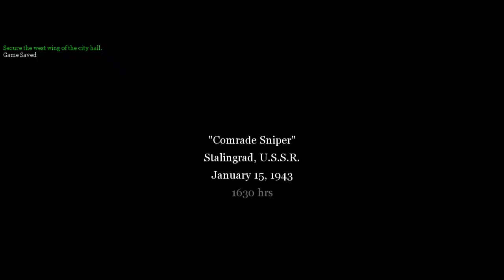Call of Duty 2 - Comrade Sniper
This is the last mission of the Russian campaign. It's not too hard, although it has some challenging moments. Get your MP-40 ready. Lean out and start eliminating enemy soldiers. They can be found in a nearby room (screen 1). More Nazis should arrive here shortly (screen 2). Explore the surrounding rooms. You will be encountering massive enemy forces.

Continue the exploration process (screen 1). Remember to lean out at every possible occasion. You can also use grenades. They will come in handy while fighting larger groups of enemy soldiers. Remember to check bodies of the fallen Nazis. You will find ammunition and grenades. After a couple of seconds you should reach some stairs (screen 2). Use them to get to the upper floor.

After you've checked all new rooms use the hole in the ground to reach your new teammates (screen 1). Try to move forward. An enemy sniper appears. He will kill one of the allied soldiers (screen 2). Before you can move on to the next sectors of the map, you will have to take care of him.

There should be a sniper rifle lying on the ground. Pick it up (screen 1). Stand by the nearest window. One of the squad members will help to locate the enemy sniper. It appears that he's hiding in the balcony of the right building (screen 2). You have to be quick about it. Otherwise, he will locate your position. After you've disposed of him pick up a machine gun. You can now head on to the next rooms.

Wait for your squad members to use the ladder (screen 1). Ready your gun. In one of the surrounding rooms you will encounter at least 4-5 new enemy soldiers (screen 2). Take them out, one by one. You can also use grenades, although they aren't necessary at the moment.

Be sure to kill Nazis standing by the windows (screen 1). If you're lucky, they won't even notice your movements. After you've checked everything use the stairs to get down to the ground floor (screen 2). Kill some enemy soldiers. You should receive an information concerning new objectives. You will have to defend this building against a massive German counteroffensive. Get back to the upper floor quickly.

Stand by one of the windows on the left. You can pick up a rifle (standard, not sniper) if you want to. This is not necessary at the moment. If you have the MP-40 you will need to wait for the enemies to get a little bit closer (screen 1). Sooner or later you will have to pick up a rifle. There's a MG-42 in one of the buildings on the left (screen 2). You have to take it out (as soon as possible!!).

Remember to concentrate your efforts on larger groups of enemy troops. Many of them are stopping near the fountain (screen 1). It's one of the best spots to take them out. You should receive some new orders concerning an enemy armored car. Pick up a MP-40. Use the stairs to go back to the ground floor. Stand by the windows and start shooting at those Nazis who actually made it into the building (screen 2).

After a couple of minutes the Germans will begin to retreat. You can go back to the upper floor and shoot some of the escaping soldiers (screen 1), although this is not necessary. Congratulations! You've just finished the Russian Campaign.